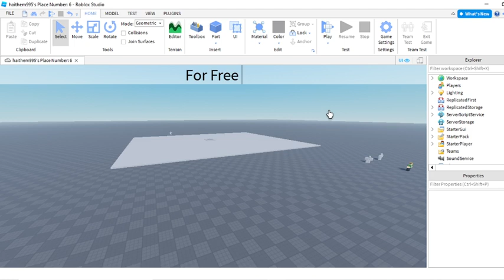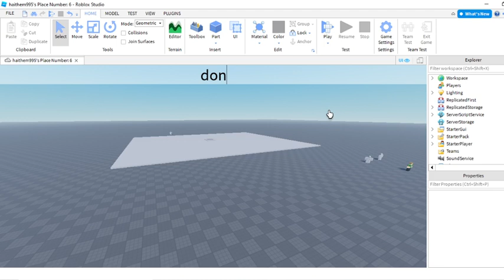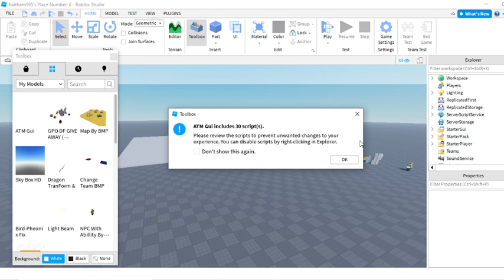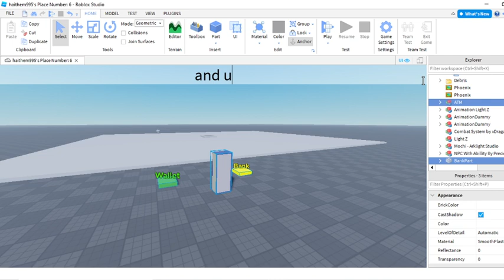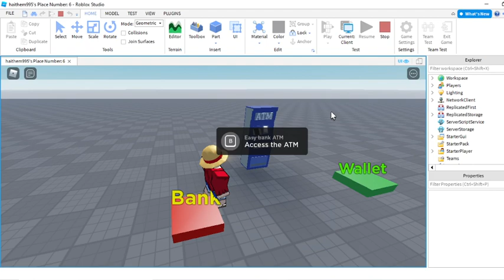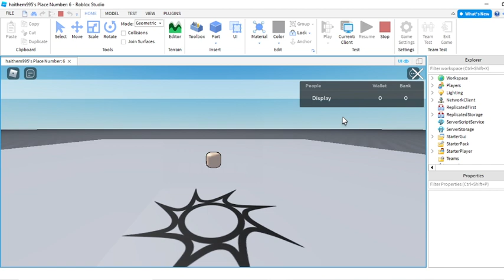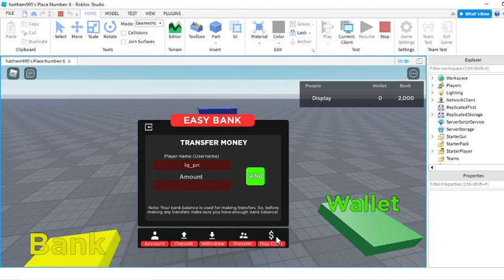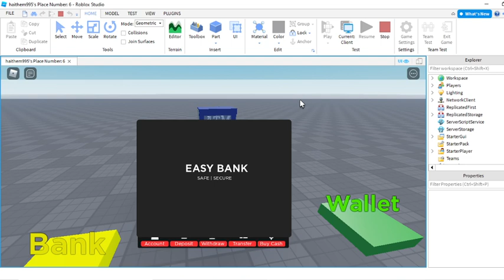Roblox Studio | How to make ATM Gui [ FREE ]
Thanks For 107 Subscribes 😘✨👍
sorry for being late 😔
 The Phoenix model has some mistakes and problems, and I'm trying to fix it in the next video 😔🙁✨